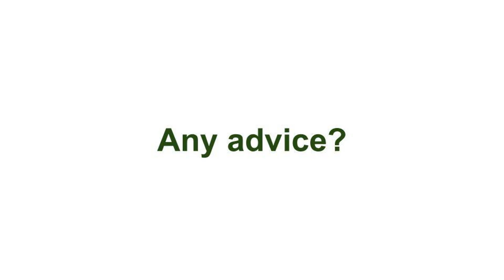Emilene Castillo, Environmental Program Coordinator | Me and My Job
Meet Emilene Castillo, the Environmental Program Coordinator for Partner in Employment. She creates and facilitates youth environmental restoration workshops. Partner in Employment specifically works with underserved and marginalized communities to introduce them environmental career opportunities. To read more about her job and career path check out her job profile on our website in Natural Resources!